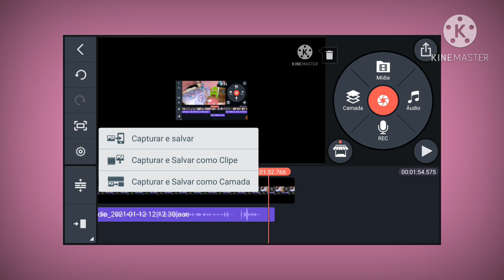Eliza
Pessoal infelizmente o meu celular danificou estou muito triste... 😭Pq n sei quando vou voltar 😥 torcem pela tia Que ela possa conseguir arrumar logo o celular.🙏🏻❤Tia ama vocês